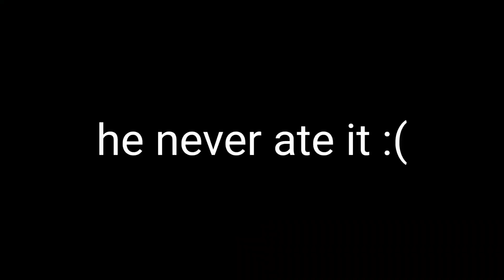Pre spawn bass fishing with my bfs combo.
Bass fishing at a little pond with a bfs baitcasting cambo. The reel is made by Kastking, and the rod is made by Berkeley. first had a minni topwater walking bait tied on. then I switched over to a crankbait, which is what I caught my first bass on. then I switched to a tinny little senko and caught a little one on while sight fishing. finally I made a move from the senko to a little red lipless crankbait and hooked into a bigger bass.